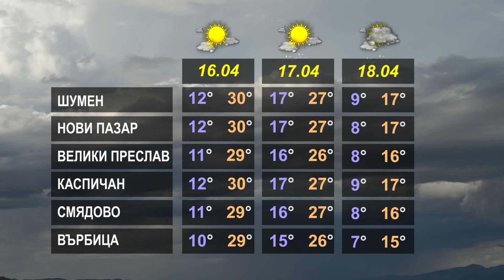ПРОГНОЗАТА 15 04 2024